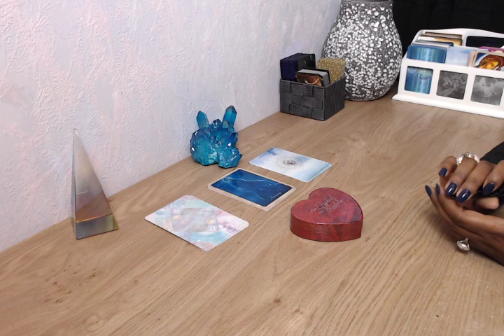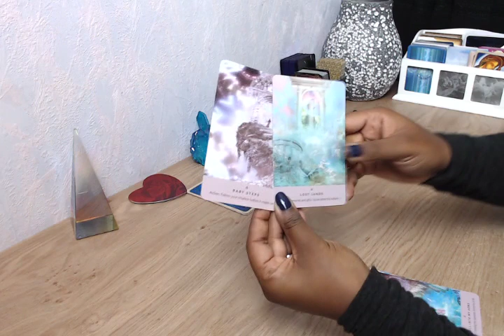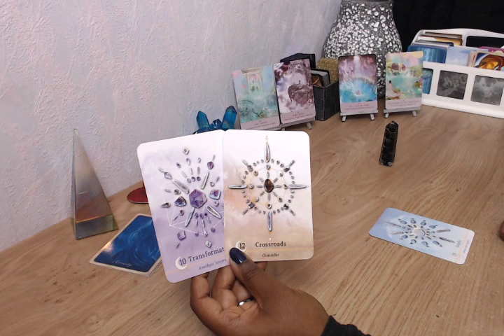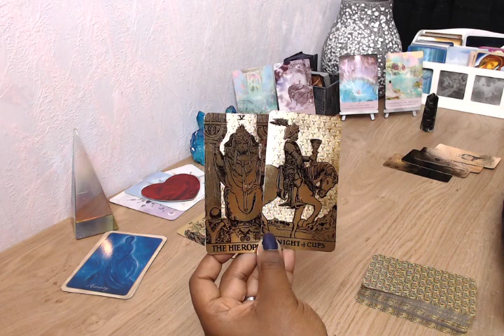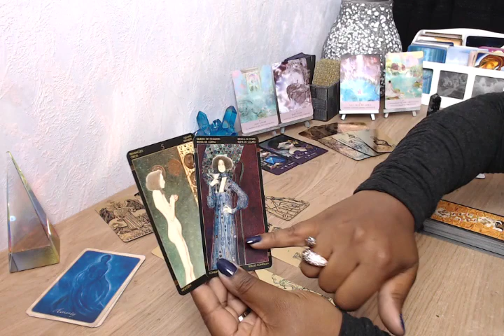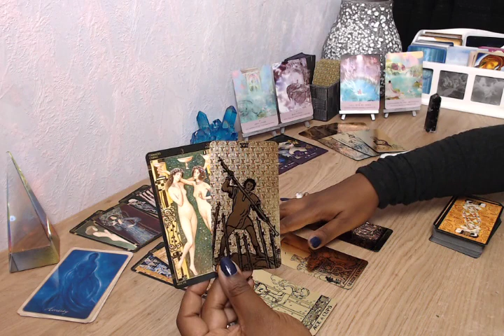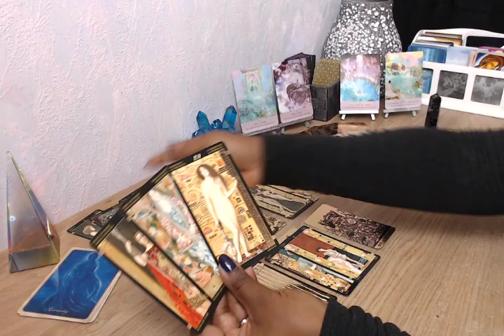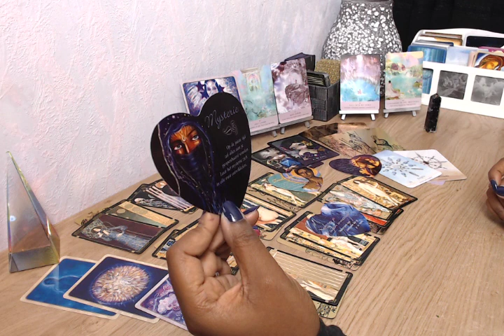TWEELINGZIELEN READING: OBSESSIEF AAN JOU DENKEN 🤔 555/88/333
🎈Give away 750 korting €7,50 EINDIGT VANAVOND 00:00 UUR🎈